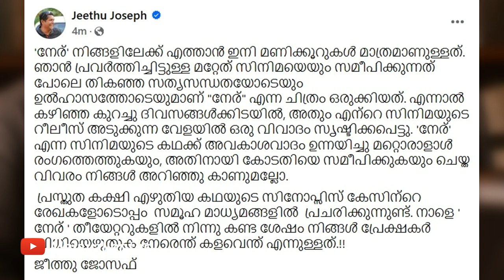നേരിന് സ്റ്റേ ഉണ്ടോ? അവസാനം ജീത്തു തന്നെ വന്ന് മറുപടി പറഞ്ഞു! What High Court said about Neru?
What High Court said about Neru? | നേരിന് സ്റ്റേ ഉണ്ടോ? അവസാനം ജീത്തു തന്നെ വന്ന് മറുപടി പറഞ്ഞു!